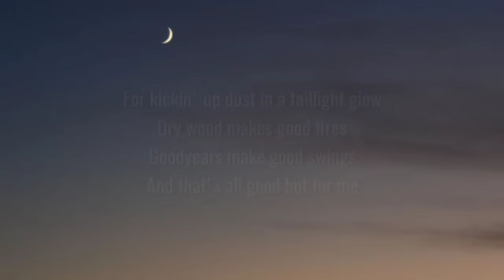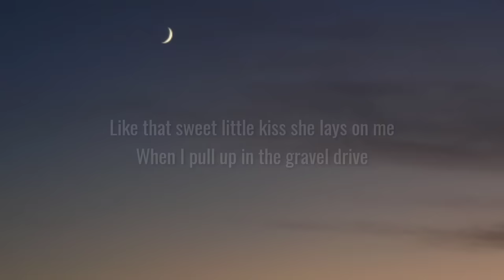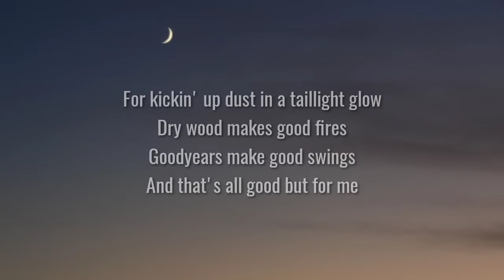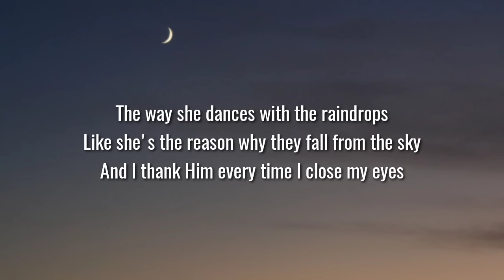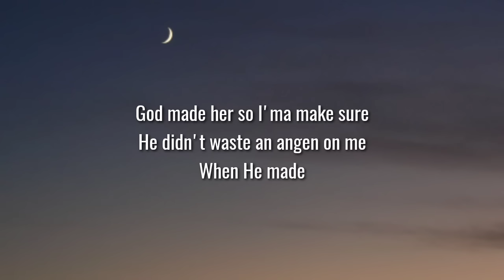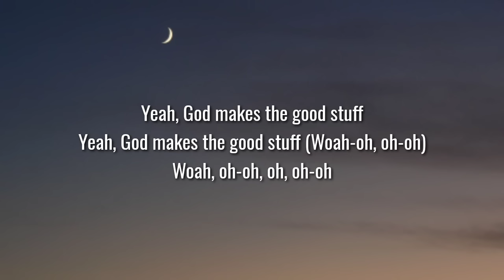Tyler Hubbard - 5 Foot 9 (1 HOUR/Lyrics)